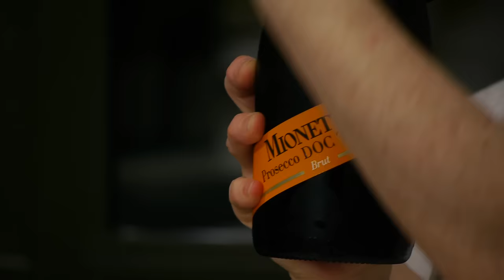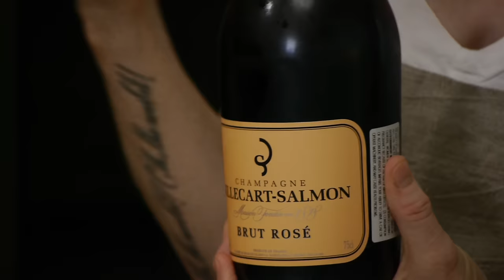Dinner Party Tonight Shorts: Wines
Don't pine tryin' to find a divine wine! Randy recommends some tasty bottles for your consideration.